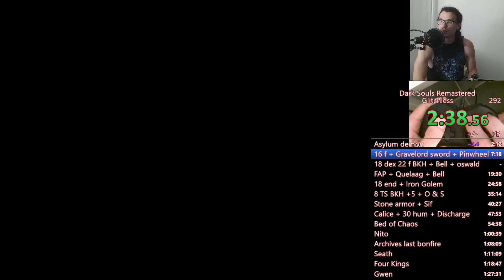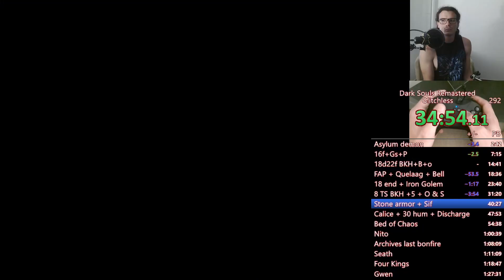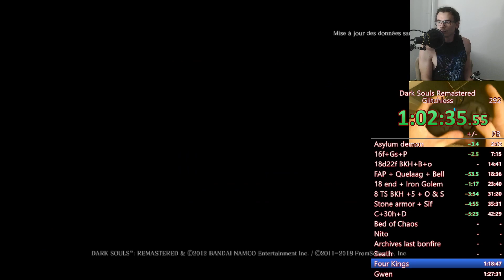1 AN, 300 ESSAIS POUR SUB 1h25... J'en ai fini avec DARK SOULS ! Speedrun Glitchless Any%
Bon, ce n'est pas le speedrun le plus fou du monde, très loin de là (le record du monde dans cette catégorie est de 46 minutes).
Mais c'était un défi personnel : Dark Souls m'a autant marqué à 19 ans que Secret of Mana quand j'en avais 5. C'est une œuvre qui m'a fait reconsidérer mon rapport au jeu vidéo, et qui m'a stimulé pendant des années. Quand je l'ai découvert, je savais que le jeu m'accompagnerait encore et encore. Je voulais faire plusieurs builds, l'explorer de fond en comble, trouver des secrets, sortir des limites du jeu en mode "moon jump" comme dans Ocarina of Time (qui m'a aussi subjugué). Mais Dark Souls m'a également inspiré dans l'écriture : il m'a fallu des années pour parvenir à faire "Errant au bord de la falaise", mais aussi pour produire le recueil "Poems to Die", qui est une interprétation sous forme de poèmes du lore de ce jeu.
Il ne me manquait qu'une chose : faire un speedrun du jeu.
J'avais fait 4h, puis 2h, puis 1h28 en aout. Depuis, aucune amélioration. Il m'a fallu près de 300 essais pour parvenir à ce run avec une grosse erreur sur Bed of Chaos... Mais je déteste ce boss, je n'ai aucune envie de try hard encore pour cette ignonimie.

Donc, je peux le dire : j'en ai fini avec Dark Souls, 12 ans après :'D

0:00 : Préparation
0:38 : Refuge Nord
3:01 : Epée du Seigneur des Tombes + Virevent
8:30 : BKH (Hallebarde du Chevalier Noir) + 1ère cloche
16:41 : 2ème cloche
21:00 : Forteresse de Sen
26:29 : Les deux couillons
35:08 : R.I.P le bon doggo
39:53 : Décharge incessante
47:29 : Pire split, perte de temps sèche
58:10 : Archives + Seath
1:10:50 : Nito
1:17:08 : Quatre Rois
1:26:06 : Gwen
1:29:11 : PB